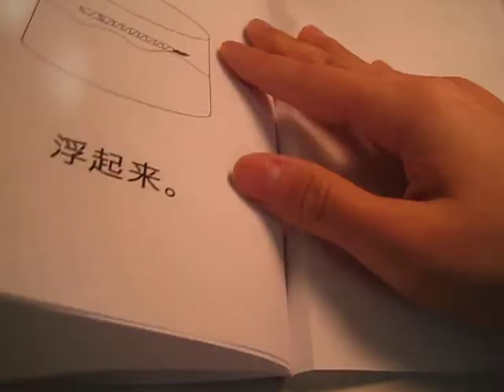Buoyant Force.AVI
Sink.  Float.